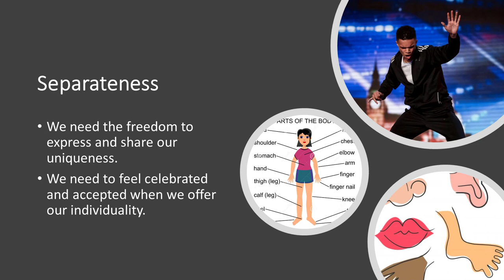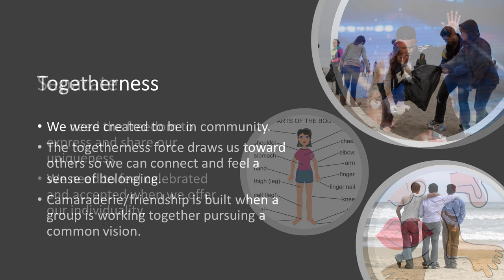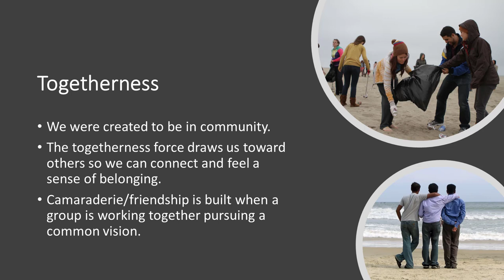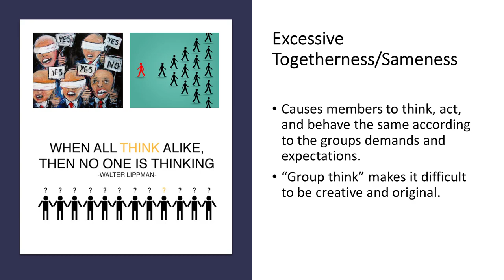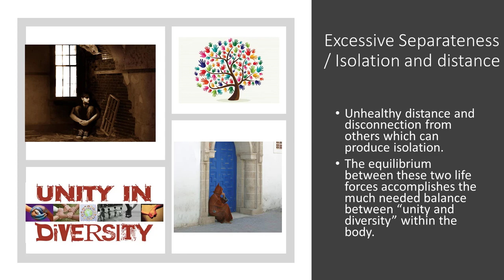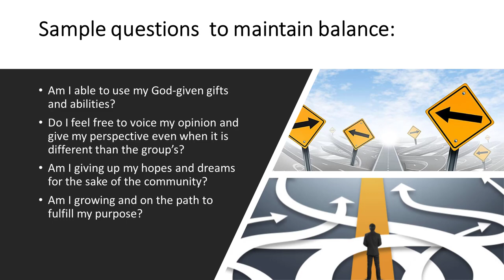Togetherness vs. Separateness: The 2 Life Forces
The challenge is balancing these 2 life forces, being together with others and at the same time separate and maintain our unique identity. It is an art to maintain the balance between following our own compasses while at the same time pursuing a unified vision within a community.